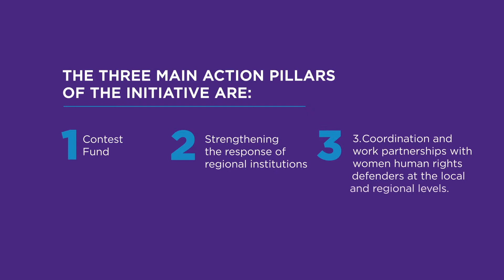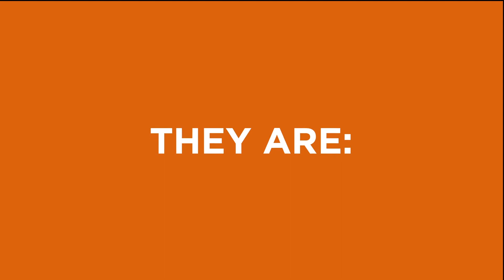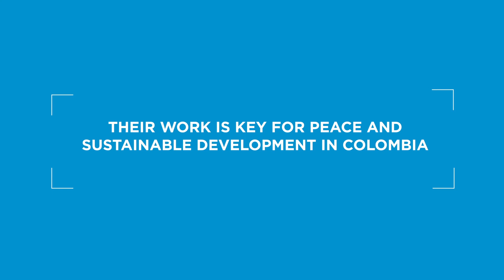ProDefensoras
ProDefensoras is an initiative for the prevention and protection of women leaders and human rights defenders in Colombia. This initiative is a partnership including the norwegian embassy, UN Women and the ombudsman's office.